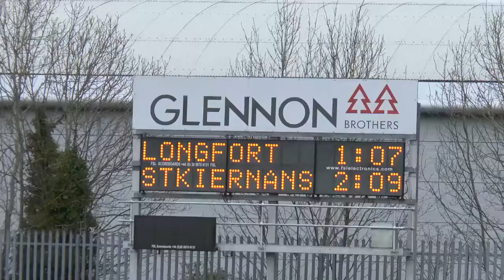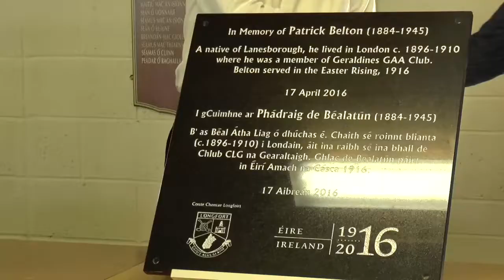Pearse Park Re-Dedication & Commemoration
The Dedication of the Cross Of Sacrifice - an Irish Limestone cruciform structure to commemorate all those that died in WWI, was erected in Glasnevin Cemetery, .

Video shot using a 'Drone' camera of Glasnevin Cemetery Museum & National Botanic Gardens, Dublin. Ireland. Directed by Peter Martin Aerial photography by .

Sean Whelan Chairman (National Graves Association), defends the rights of the association and otherr groups to commemorate Irelands Patriot dead at .